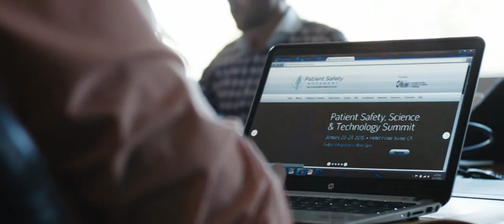We are the Patient Safety Movement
Preventable deaths in hospitals are the third leading cause of death in the world. Emotionally, this can damage everyone involved forever. Economically, our resources are poorly allocated. The Patient Safety Movement Foundation will get to zero preventable deaths in hospitals through collaboration with clinicians, advocates, patients, family members, and you.